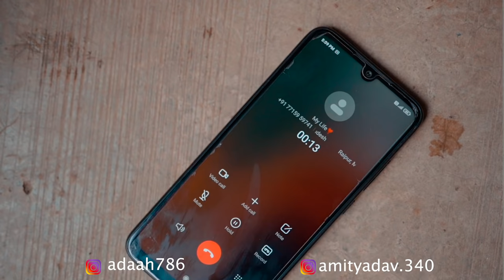Juda Kar Diya | Suspense Love Story | Stebin Ben | Ft. Adaah & Amit Yadav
Juda Kar Diya | Love Story | Suspense Story | Stebin Ben | Ft. Adaah & Amit

🎬Original Video Credit :
Cast : Adaah Queen & Amit Yadav
Co-cast: Vaibhav Pingale, Maahi, Saloni, Amit, Shanaya, Ravi and group
Written & Directed By: Vaibhav Pingale
Cinematography & Edited by: GS
Produced by : Adaah Queen
Thumbnail: GS

Special Thanks : Adaah Queen & Vaibhav Pingale Films Team

Anshul Garg presents Juda Kar Diya sung by Stebin Ben featuring Erica Fernandes & Harshad Chopda.

Music arranged & mixed by Rajat Nagpal
Music Producer -Rajat Nagpal & Ashique Elahi
Guitars and Strokes-Shomu Seal
Flute - Kiran
Recorded by Rahul Sharma @Amv assist by Samir Dharap
Featuring - Erica Fernandes & Harshad Chopda

Lyrics:
DIL MEIN HAI TU MERE
QISMATON MEIN NAHIN
HUM JUDA BHI NAHI
HUM MILE BHI NAHI

RUBAROO JO KHUDA
MUJHSE HOGA KBHI
TOH PUCHUNGA TUNE
YE KAR DIA

MERE MEHBOOB SE KYU JUDA KAR DIA -2
AIE KHUDA TUNE YE KYA GUNAH KAR DIA
MERA MEHBOOB SE KYU JUDA KAR DIA.

WAQT K SAAZISHEN
BE RAHAM THI SABHI
HUMKO MILNE SE PAHLE
JUDA KAR GAYI

JIN HAWAON SE AATI
THI KHUSBOO TERI
WOH HAWAYEN HUMI SE
DAGA KAR GAYI

RUBAROO JO KHUDA
MUJHSE HOGA KBHI
TOH PUCHUNGA TUNE
YE KAR DIA

ANTRA -2

JISM KE FAANSLE
HAIN DILO KE NAHI
JO MAIN TERA NAHI
TOH KISI KA NAHI

TOOT KAR BAA KHUDA
MEIN BIKHAR JAUNGA
WOH MILA NA MUJHE
TOH MAIN MAR JAUNGA

RUBAROO JO KHUDA
MUJHSE HOGA KBHI
TOH PUCHUNGA TUNE
YE KAR DIA